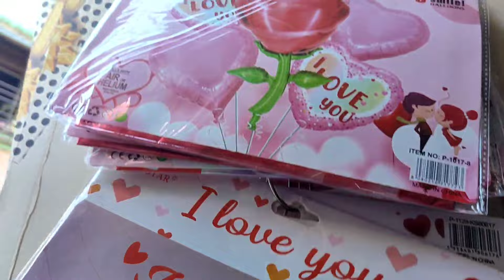MAGKANU PUHUNAN MGA ROSES?PAANO AKO MAGPRESYO#divisoria